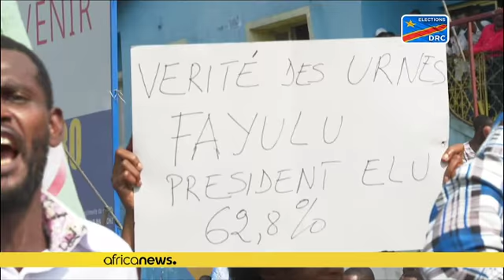RDC : mobilisation avortée pour Martin Fayulu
Alors que Félix Tshisekedi s'apprête à prendre les commandes de la RDC, Martin Fayulu ne décolère toujours pas. Celui qui se considère comme le seul président légitime de la RDC devait s'adresser à ses partisans à Kinshasa lundi, mais son meeting, fortement encadré par la police anti-émeute, n'a pu rassembler qu'une cinquantaine de personnes selon l'AFP.

Eve Bazaiba, secrétaire général du MLC a quant à elle une autre version de ce rassemblement manqué : "Le président Martin Fayulu devait s’ad…